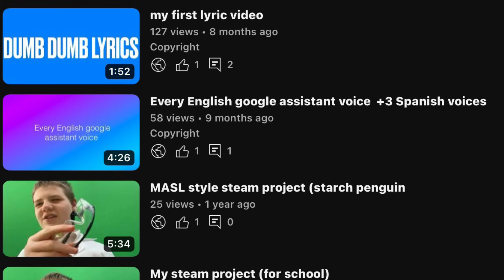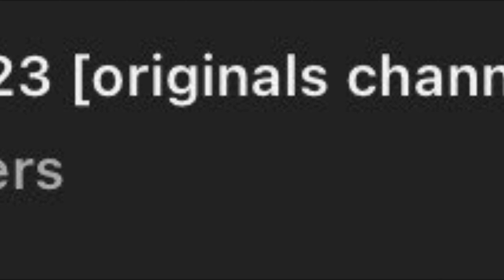all of my YouTube channels - FT aria￼